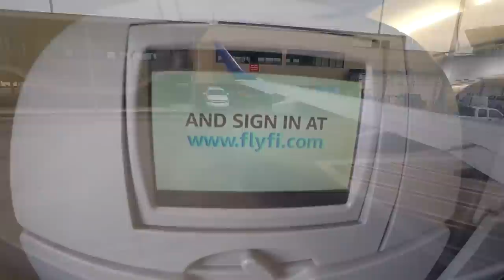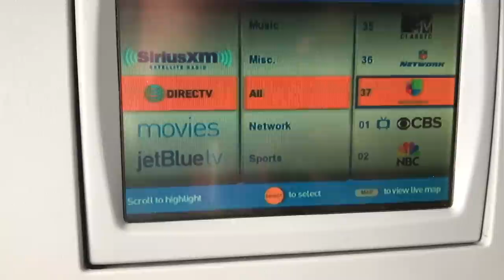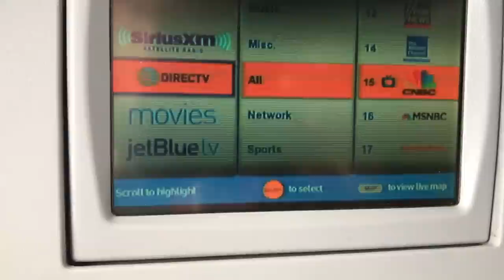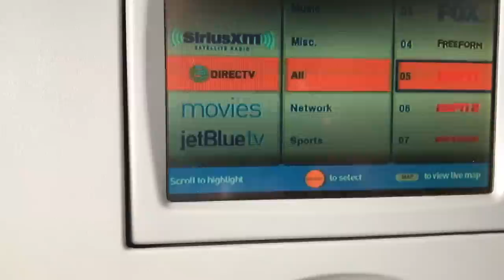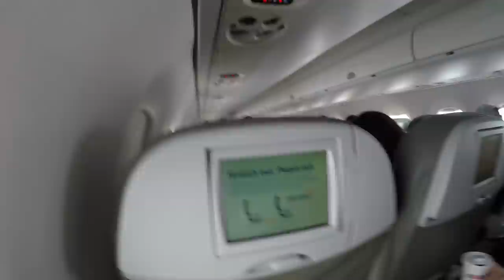jetBlue Full Flight: Boston to Washington DC - Embraer E190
A full length, full flight video with JetBlue Airways onboard Embraer 190 N197JB, operating flight B61089 from Boston to Washington National Airport on June 22 2018.

Our flight today begins outside the terminal at Boston's Logan International Airport, home to jetBlue Airways,  We enter the terminal and make our way through TSA screening.  We head for our gate where today's flight is waiting for us.

We board the aircraft and take our seat in 21A.  Before long we push back and start making our way to runway 9.  We depart on a beautiful clear afternoon getting some great views of Massachussetts and Rhode Island as we make our way south.  Soon the weather closes in and we endure a bumpy ride through stormy conditions as we fly overhead New York City and make our way towards Washington.  The weather remains cloudy for much of our flight and we eventually start our descent towards Washington.  We emerge from the clouds as we join our final approach to runway 1 at Reagan National Airport.

After landing, we taxi to the terminal and disembark, making our way through the terminal to the kerb side.

Airline: jetBlue Airways
Flight: B61089
Aircraft: Embraer 190 N197JB
From: Boston (BOS)
To: Washington (DCA)
Departure: 16:27
Arrival: 17:38
Flight Time: 1:11
Seat: 21A